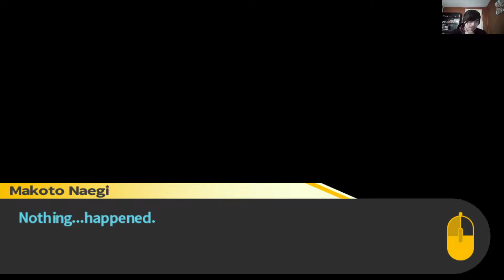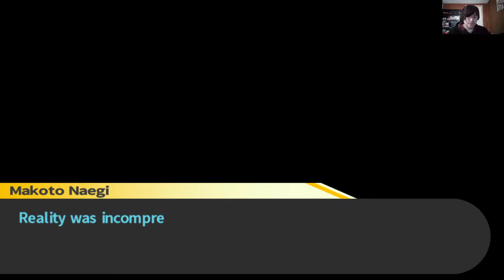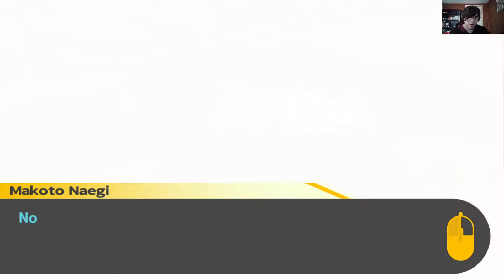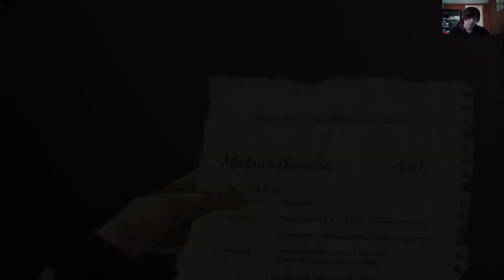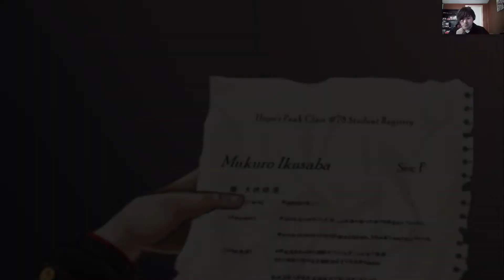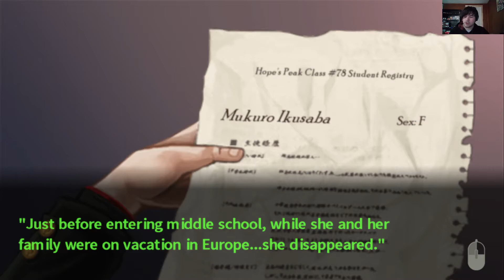Danganronpa: Trigger Happy Havoc -Part 21 | The Most Popular Show On TV!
In this episode we invesigate the body that is a coin toss away from being Mukuro or Kyoko, and we find out that the killing game is being broadcast live worldwide.